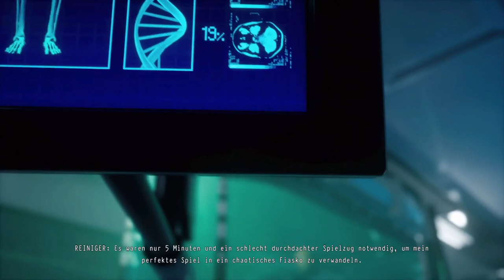DAYMARE 1998 [Indie Horror] 🧟 005 - Dieses Spiel tötet nette Menschen